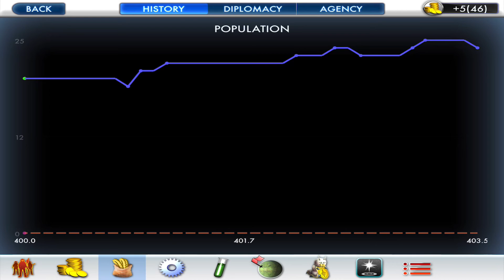Starbase Orion - Explore and Expand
presents Starbase Orion, a fantastic port of a Master Of Orion-“ish” game that I know I loved playing since I was a kid.

This is our first time playing the game, taking a walkthrough to see what it offers, and so far it is nothing less than superb. Join us as we get our geek on for this fantastic game.